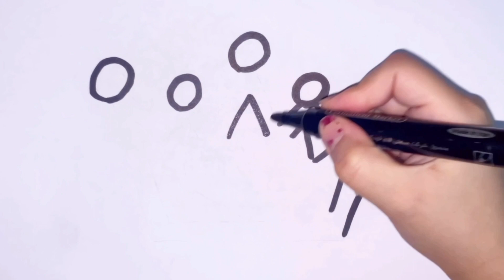Bolalar uchun tojni qanday chizish va uni rang berish | How to draw a crown for kids and color it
In this video I draw crown step by step, let's learn how to draw crown for picture easy together. its the easiest guide to draw crown for children.

here is a list of the art supplies we used:
but you can use everything that you like or whatever you have
A4 paper~
Black permanent marker~
Colored pencils~
Crayons~
Colored marker~
Oil pastels~
HB pencil~
Fine line art pen~

fun simple drawings
draw a picture
cute draws
children drawing
art for kids
Things to do when you bored
easy cartoon drawings
anime draws
animals drawings
cute art
draw so sweet
kawaii art
anime art
cute girl